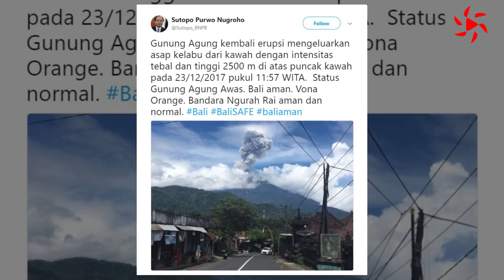Gunung Agung Kembali Keluarkan Aktivitas Vulkanik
Gunung Agung kembali mengalami erupsi pada Sabtu (23/12/2017) pukul 11.57 WITA. Gunung Agung menyemburkan asap berwarna kelabu dengan intensitas tebal dan ketinggian sekitar 2.500 meter dari puncak kawah. Hingga saat ini, aktivitas Gunung Agung berada di level IV atau berstatus awas. PVMBG mengingatkan masyarakat untuk tidak beraktifitas dalam radius 8-10 km dari kawah gunung. Di luar radius tersebut, aktivitas dapat berjalan normal dan dapat dikatakan aman.
Download aplikasi VisualTV.Live:
Akses dan Follow Official Account VISUALTV.LIVE di:
- Line: @visualtvlive
- Path: @visualtvlive